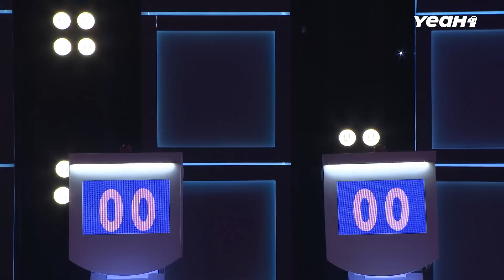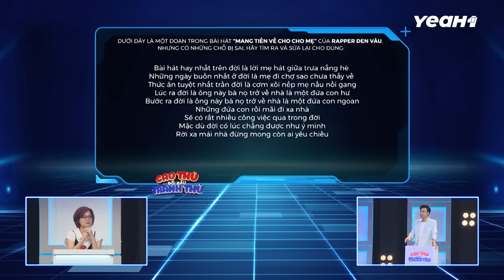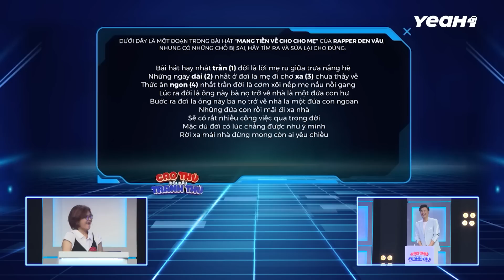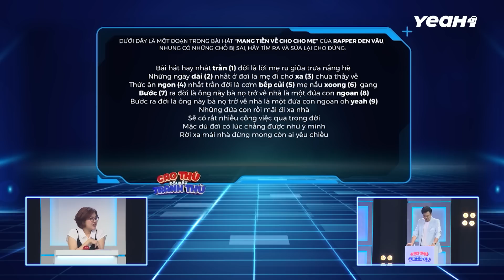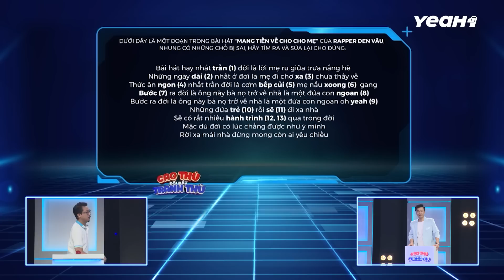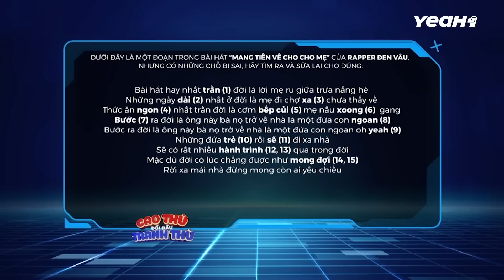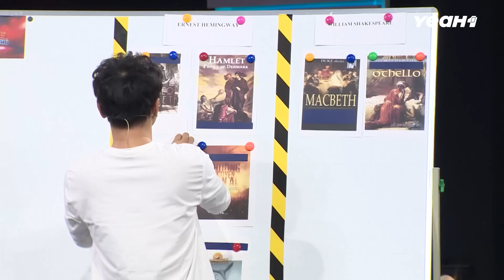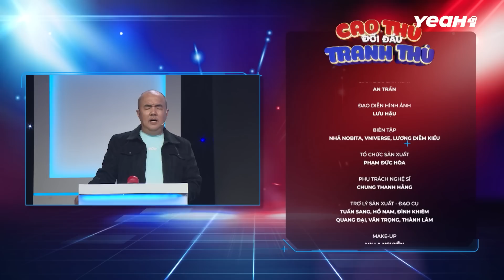Cao Thủ Đối Đầu Tranh Thủ | Tập 6: Thanh Ngọc Chơi Game Không Cọc, Quyết Đánh Bại Hứa Minh Đạt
CAO THỦ ĐỐI ĐẦU TRANH THỦ  được phát sóng định kỳ lúc 21h15 vào thứ bảy hằng tuần trên kênh VTV3. Đây là chương trình truyền hình thuộc thể loại Quiz show được thiết kế theo mô hình kết hợp giữa rèn luyện trí não và trò chơi vận động giúp nghệ sỹ thể hiện được tài năng và cá tính của mình. Nhằm đáp ứng được tiêu chí độc đáo, vui nhộn, kịch tích và nhiều cảm xúc, mỗi vòng được xây dựng hình thức chơi khác nhau. Điểm hấp dẫn của chương trình còn được thể hiện không chỉ thử thách người chơi ở trí tuệ mà còn là sự quan sát, ghi nhớ, phán đoán, suy luận, phản xạ, vận động và tài lẻ. Với hàng loạt câu hỏi đa dạng về các lĩnh vực nghệ thuật, văn học, dân gian, khoa học, giải trí từ… dễ đến khó, chương trình sẽ thu hút được khán giả cùng chơi với nghệ sĩ, tạo ra được sự tương tác gián tiếp. Người chơi xuất sắc nhất sẽ được tham gia vòng 7 và có cơ hội nhận được giải thưởng lớn nhất từ chương trình.